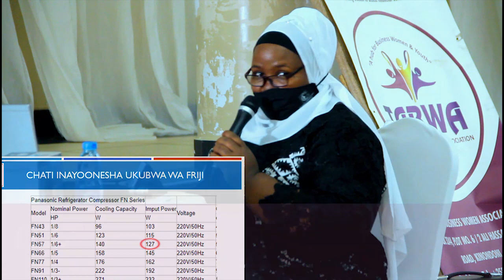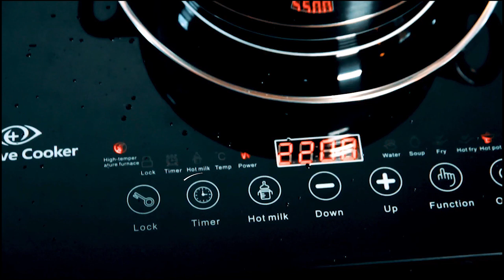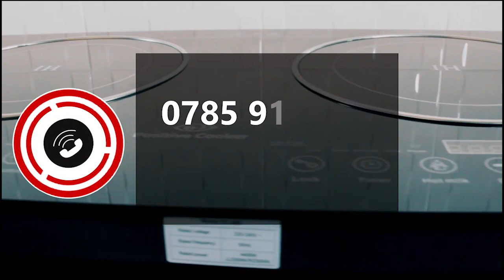UNIT ya UMEME !